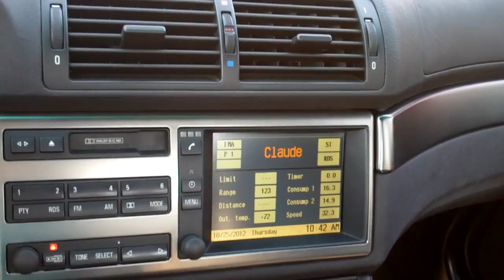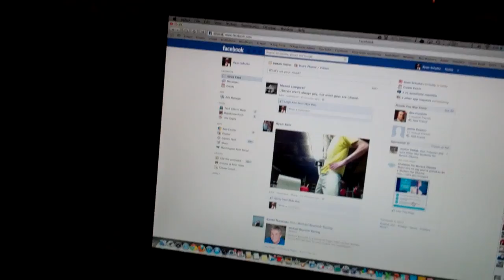Halloween is Here 10/25/12 - Day 683